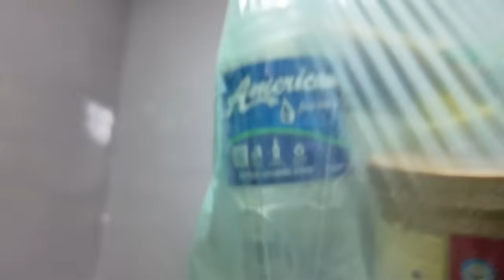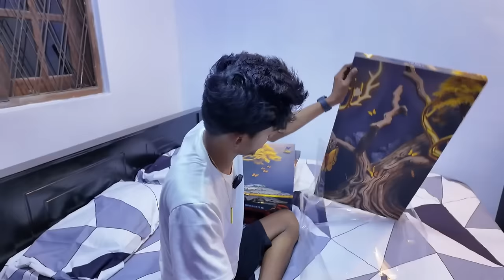ලක්ෂ 03ක් වියදම් කරලා හදපු මගේ අලුත් BedRoom එක.Vlog 48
Vlog ; 48 | ලක්ෂ ගානක් වියදම් කරලා හදපු මගේ Bedroom එක.❤️‍🔥❤️‍🔥❤️‍🔥

⛔ මන් මේ සෑම භාන්ඩයක්ම මිලදී ගත්ත තැන්වල contact numbers=

1) bedroom iterms =
🔰 UHD Home Store = 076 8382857

2) wall arts =
🔰 interior Decor Arcade = 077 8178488

3) Bed sheets =
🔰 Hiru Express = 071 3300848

❤️‍🔥 මේ හැම store එකකටම facebook paje එකක් තියෙනවා..ඒවාට ගිහින් ඔයාලගේ choices අනුව ඔයාලට කැමති items select කරගන්න ❤️‍🔥❤️‍🔥